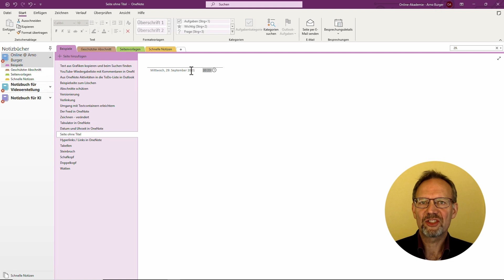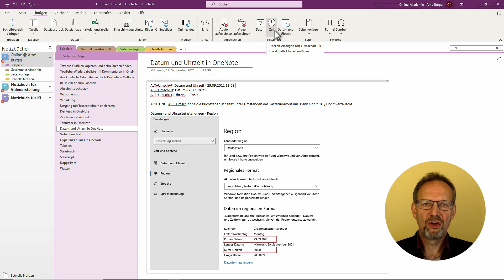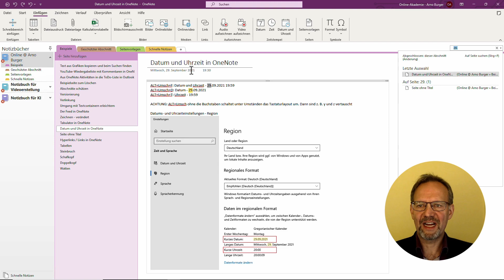DATUM und UHRZEIT in OneNote! | Arno Burger | OneNote Quicktipp #12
Erstellungsdatum und Erstellungsuhrzeit werden in OneNote automatisch auf jede Seite geschrieben. Hier erfahrt ihr, wie ihr sie ändert bzw. anpasst. Darüber hinaus zeige ich euch, wie sich noch das aktuelle Datum und die aktuelle Uhrzeit einfügen lassen und welche dieser Informationen über die Suche zu finden sind.

Euer Arno